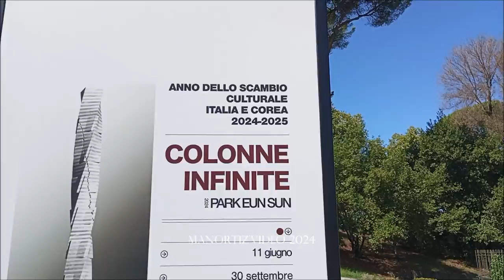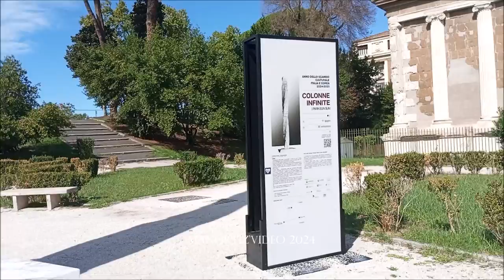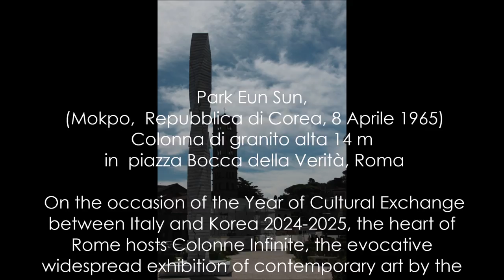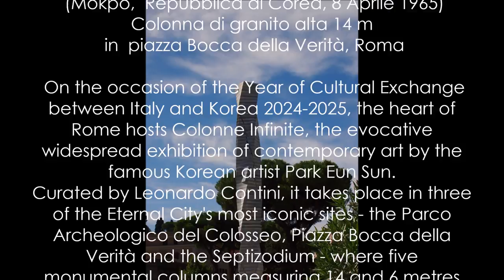Colonne Infinite by Park Eun Sun, between the Temples of Hercules Victor and Portunus in Rome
Park Eun Sun,
 (Mokpo,  Repubblica di Corea, 8 Aprile 1965)
Colonna di granito alta 14 m in  piazza Bocca della Verità, Roma
  In occasione dell'Anno dello Scambio Culturale Italia e Corea 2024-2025, il cuore di Roma ospita Colonne Infinite, la suggestiva mostra diffusa di arte contemporanea del celebre artista coreano Park Eun Sun.
A cura di Leonardo Contini, l’esposizione si snoda in tre dei luoghi più iconici della Città Eterna - il Parco Archeologico del Colosseo, Piazza Bocca della Verità e il Septizodium – dove cinque monumentali colonne di 14 e 6 metri richiamano il tema di “infinito” dell’autore, unendo idealmente i due paesi in una reciproca ricerca sul tempo, sullo spazio e sull’evoluzione artistica nei secoli.
Realizzato in omaggio al 140° anniversario delle Relazioni Diplomatiche tra Italia e Corea, il percorso espositivo dà vita a una straordinaria fusione tra arti, storie e culture, in cui le raffinate colonne in marmi e graniti policromi, poste ai vertici di un ideale triangolo, si trasformano da elementi strutturali in maestosi oggetti d’arte. (...)
In piazza della Bocca della Verità, tra i Templi di Ercole Vincitore e di Portuno, l’opera di quattordici metri svetta nel Foro Boario, dialogando con le imponenti colonne di Traiano e Marco Aurelio e, prendendo idealmente il posto della colonna di Antonino Pio, anticamente sita in Campo Marzio, i cui resti furono rinvenuti nel Diciottesimo secolo.
Colonne Infinite è organizzata dal Ministero della Cultura, Sport e Turismo della Repubblica di Corea, l'Istituto Culturale Coreano in Italia e la Korean Foundation for International Cultural Exchange (KOFICE) in collaborazione con il Parco Archeologico del Colosseo, il Comune di Roma e la Galleria d'Arte Contini.

 On the occasion of the Year of Cultural Exchange between Italy and Korea 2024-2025, the heart of Rome hosts Colonne Infinite, the evocative widespread exhibition of contemporary art by the famous Korean artist Park Eun Sun.
Curated by Leonardo Contini, it takes place in three of the Eternal City's most iconic sites - the Parco Archeologico del Colosseo, Piazza Bocca della Verità and the Septizodium - where five monumental columns measuring 14 and 6 metres recall the sculptor's theme of 'infinity', ideally uniting the two countries in a mutual exploration of time, space and artistic evolution over the centuries.
Realised as a tribute to the 140th anniversary of Diplomatic Relations between Italy and Korea, the exhibition path gives life to an extraordinary fusion of arts, histories and cultures, in which the refined polychrome marble and granite columns, placed at the vertices of an ideal triangle, are transformed from structural elements into majestic art objects (...)
In Piazza della Bocca della Verità, between the Temples of Hercules Victor and Portunus, a fourteen-metre work of art stands out in the Forum Boarium, dialoguing with the imposing Trajan's and Marcus Aurelius columns, ideally taking the place of the column of Antoninus Pius, once located in the Campus Martius, whose remains were discovered in the eighteenth century.
Colonne Infinite is organised by the Ministry of Culture, Sport and Tourism of the Republic of Korea, the Korean Cultural Institute in Italy and the Korean Foundation for International Cultural Exchange (KOFICE) in collaboration with the Colosseum Archaeological Park, the Municipality of Rome and the Contini Art Gallery.